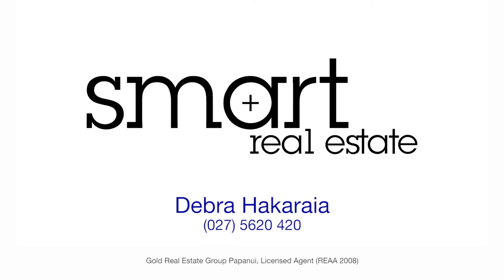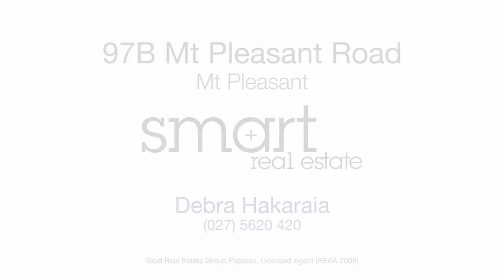97B Mt Pleasant Road, Mt Pleasant